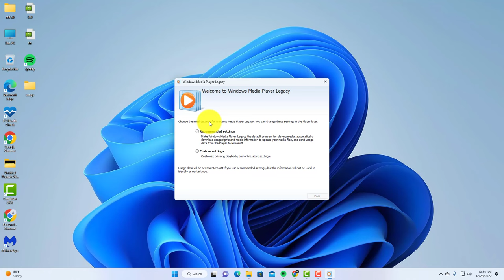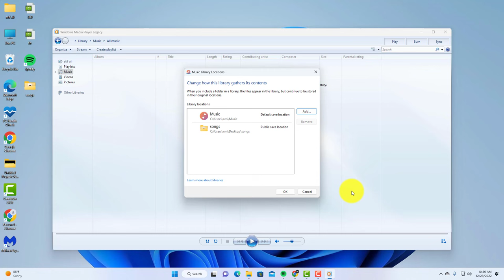How to Add Music to the Windows Media Player Library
windows media player, in this windows tutorial you will learn How to Add Music to the Windows Media Player Library so if you want to add music to your windows media player then you should watch this video till the end

Video Cover::
how to add music to windows media player windows 10
how to add music to windows media player windows 11
how to add music to windows media player library
how to add songs to windows media player
windows media player add music